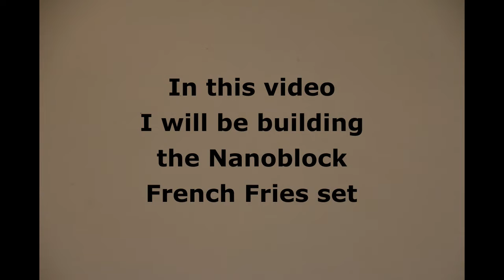Building the French Fries set from Nanoblock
In this video I will be building the French Fries set from Nanoblock.